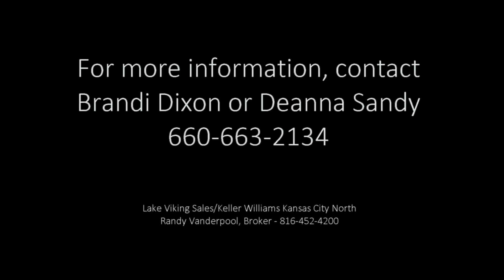2601 Mitchell Avenue/1211 South 26th Street - Duplex For Sale